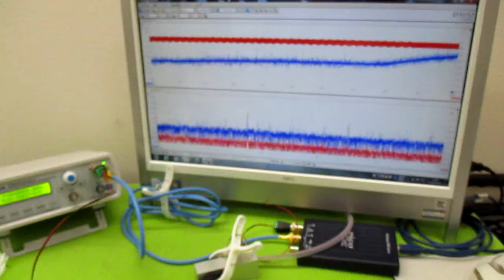対象を伝搬する超音波の測定解析に基づいた最適化技術